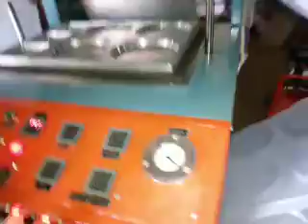NEW AUTOMATIC PS FOAM DISPOSABEL GLASS DONA PLATE MACHINE URGENT SELLING IN GURGAON